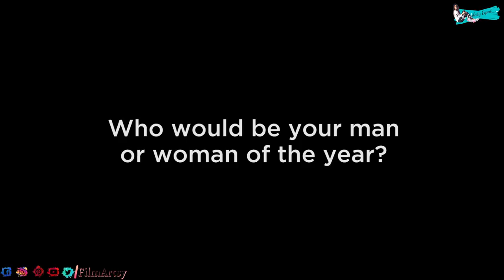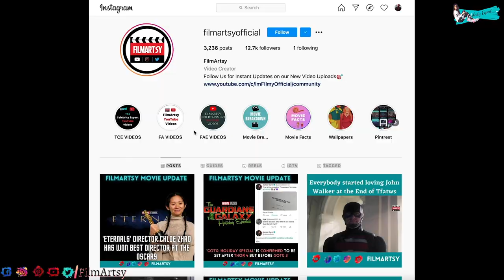Tom Hiddleston Being Naughty With Other Celebrities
Tom Hiddleston Being Naughty With Other Celebrities. Tom Hiddleston Praising With Other Celebrities.

The Celebrity Expert is all about your favorite stars. This channel gives you the latest updates on films, behind the scenes, deleted scenes, bloopers, making of film, vfx analysis, celebrity interviews, celebrities personal life information, paparazzi videos, cast funny moments, and much more.